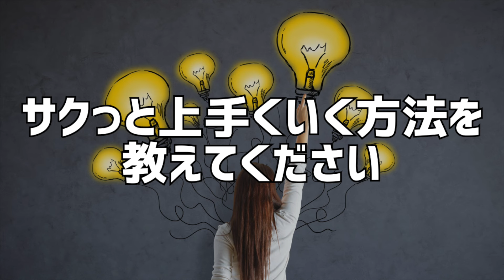サクっと上手くいく方法を教えてください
公式ラインにて学び動画多数発信中！

■オンラインコミュニティ「ライフハック研究所」